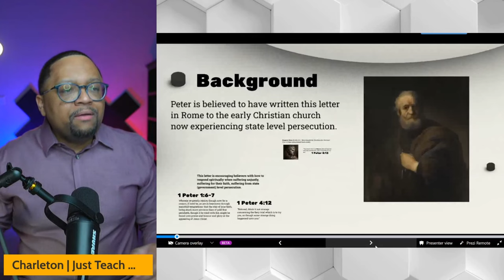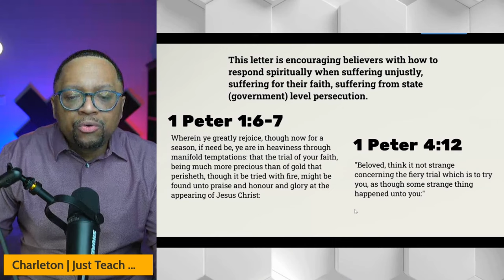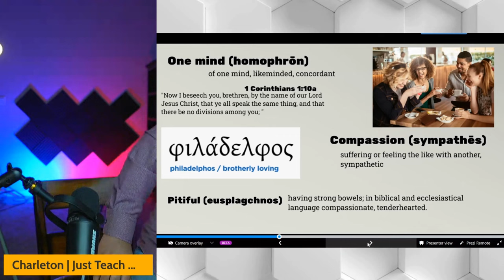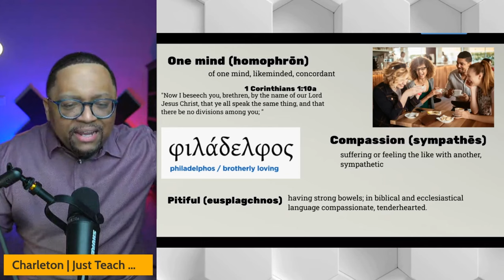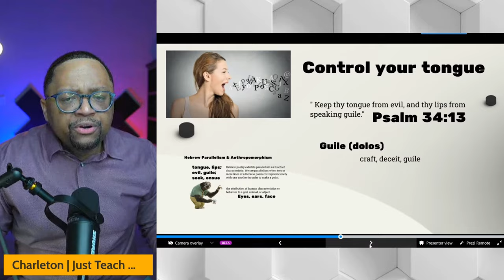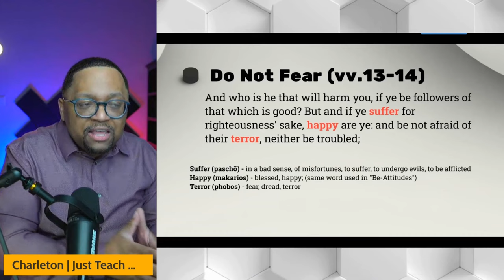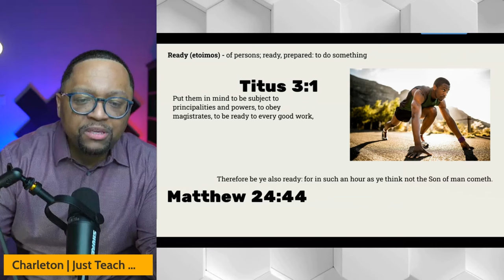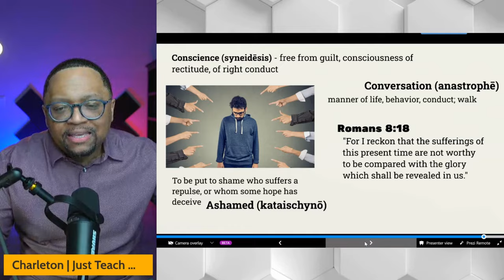Ep.128 Defending Our Faith | 1 Peter 3:8-17